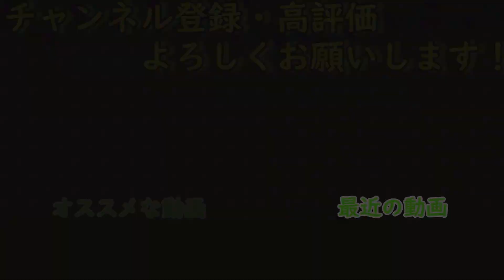【Call of War】「世界大戦」オーストラリアの夢#4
投稿が月曜日になってしまいました・・・すみません

主に使っている音楽・効果音・素材等(※当動画では使用していないものも含まれる可能性があります)

(音楽を一部編集・加工している場合があります)